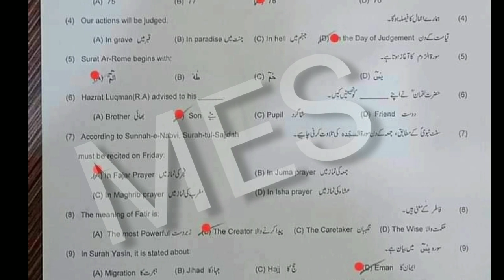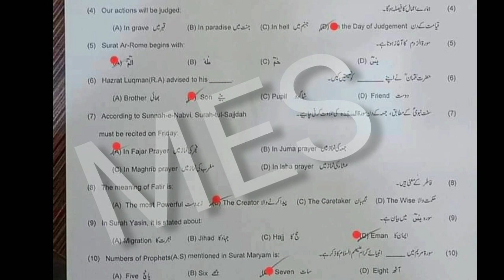9th Class Tarjamat-ul-Quran Multan Board First Time Paper 2023 | 9th Class Group 1 Paper Bise Multan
9th Class Tarjamat-ul-Quran Multan Board First Time Paper 2023 | 9th Class Group 1 Paper Bise Multan

9th Class Tarjamat-ul-Quran Multan Board First Time Paper 2023,
9th Class Group 1 Paper Bise Multan ,
9th Class Tarjamat-ul-Quran Multan Board First Time Paper 2023,

9th Tarjamat-ul-Quran Group First Paper Bise Multan,
9th Class Tarjamat-ul-Quran Multan Board First Time Paper 2023,
9th Tarjamat-ul-Quran Group 1 Paper Bise Multan,
class 9th Tarjamat-ul-Quran morning shift paper,
9th Tarjamat-ul-Quran paper 2023,
9th Tarjamat-ul-Quran annual exam question paper 2023,
Tarjamat-ul-Quran 9th Group 1,
Tarjamat-ul-Quran 9th class First time Paper,
9th Tarjamat-ul-Quran paper 17 May 2023,
9th Tarjamat-ul-Quran today paper,
9th Tarjamat-ul-Quran Punjab board paper 2023,
Multan board 9th Tarjamat-ul-Quran paper 2023,
Madina education system,
Madina education,
9thTarjamat-ul-QuranGroup1Paper2023,
9thTarjamat-ul-QuranFirstTimePaper,
9thTarjamat-ul-QuranLMultanBoardPaper,
9thTarjamat-ul-QuranPunjabBoardsPaper2023,